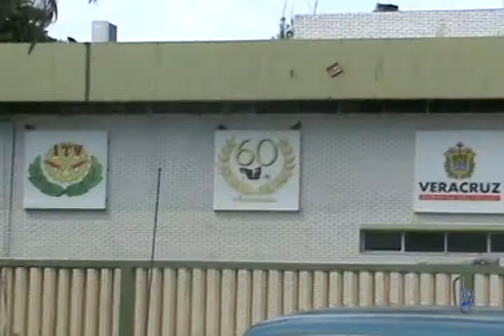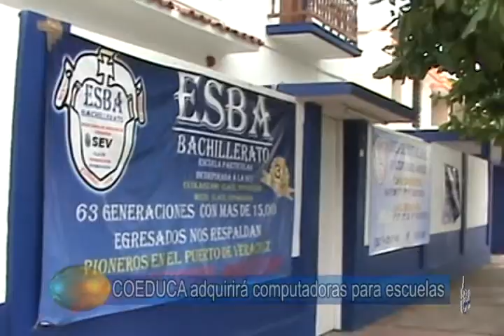Noticias 09 de febrero